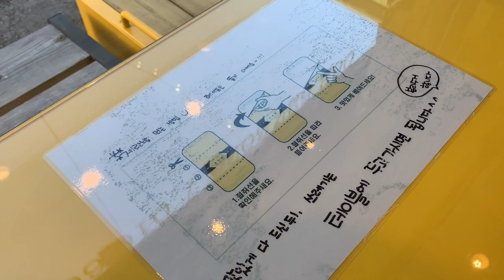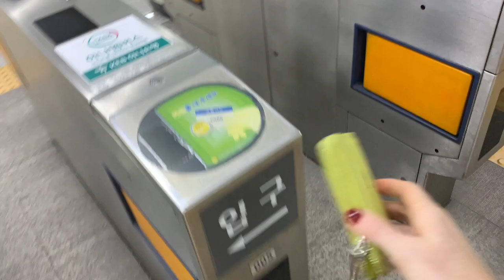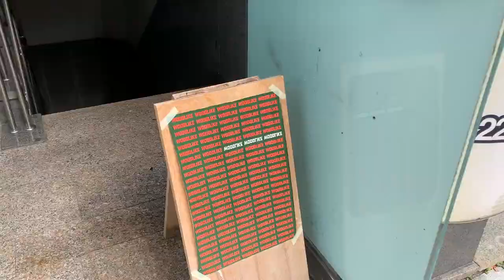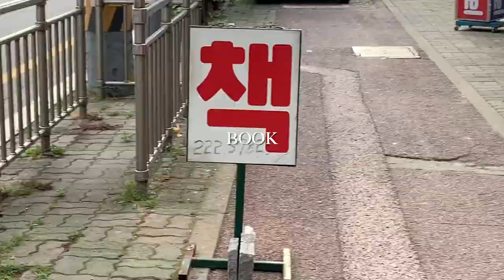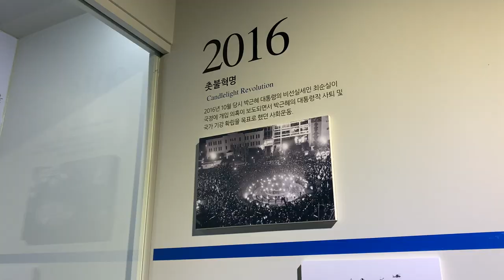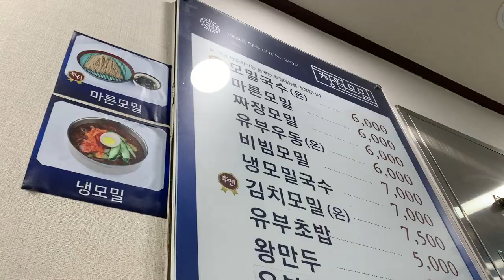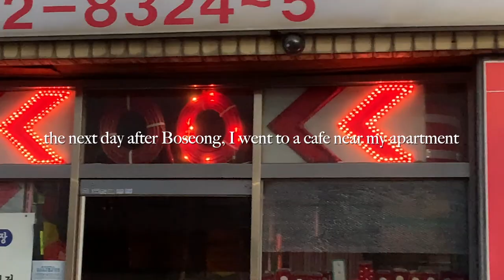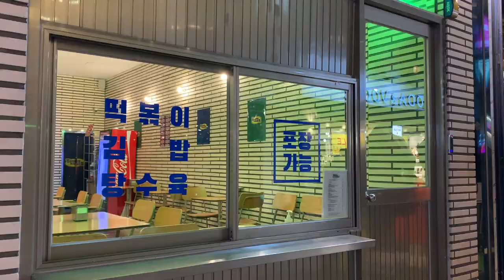My Solo Trip to Gwangju, Korea VLOG | leaving seoul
Hi everyone! I finally got out to a city I've been dying to visit for so long! I took the train from Seoul to Gwangju (yes, now most commonly known as J-Hope's hometown lol) and spent about a day and a half there while also visiting Boseong and Damyang (those vlogs will be up next!!) It's a really cool city with a lot of history, fashion, and friendly people :) Hope I did Gwangju justice with the time that I had and I can't wait to be back!! Sending love~

My Solo Weekend Trip to Gwangju, Korea VLOG | shopping, markets, and cafes